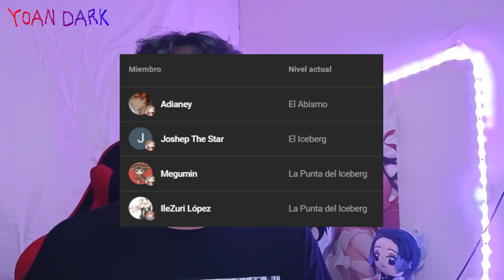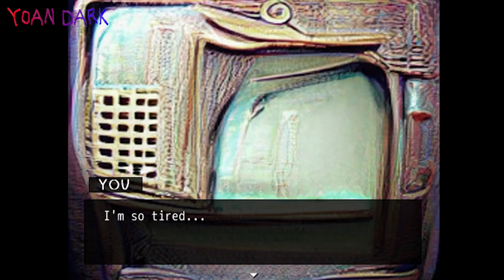Un Stalker que No es Humano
Jhon Doe es una novela visual que apela al público femenino, sin embargo, esta es demasiado turbia, en este vídeo conoceremos su historia.